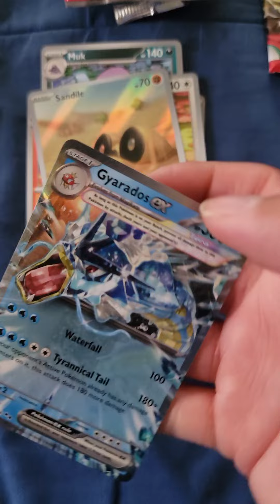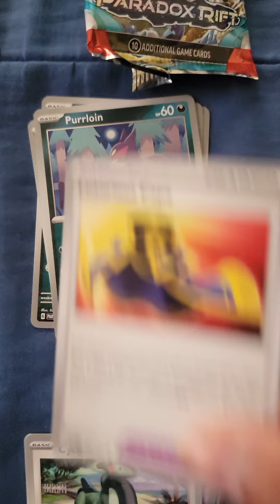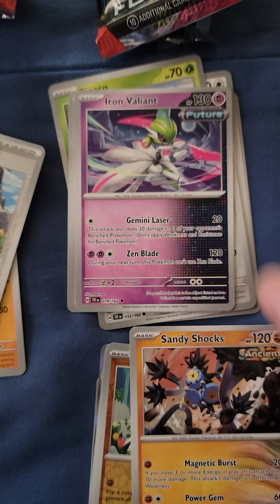Iono Premium Tournament Collection Unboxing 2/2